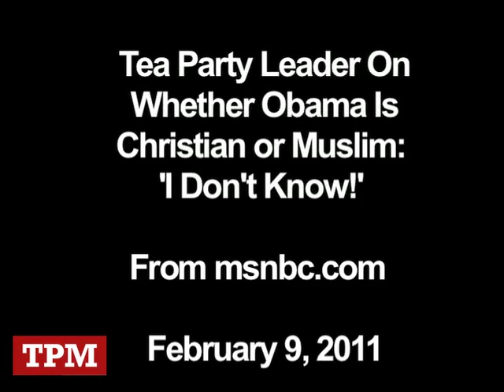Tea Party Leader On Whether Obama Is Christian or Muslim: 'I Don't Know!'